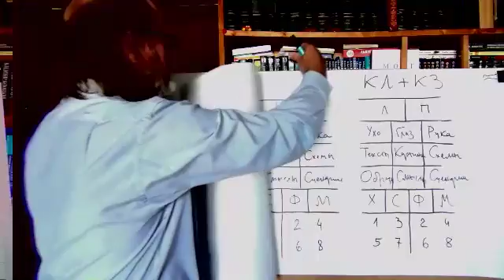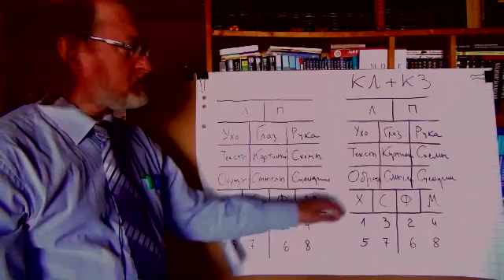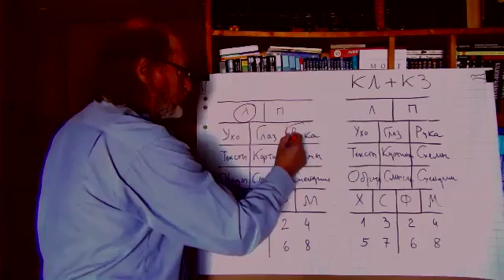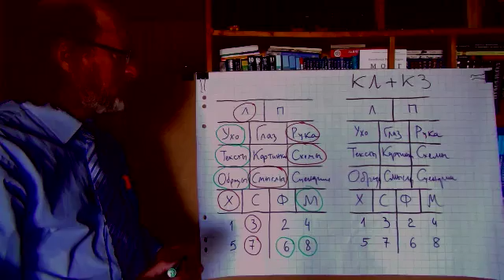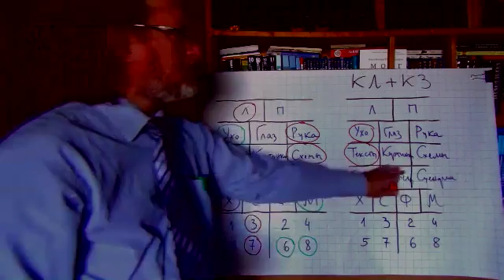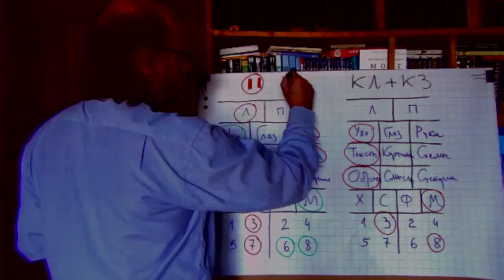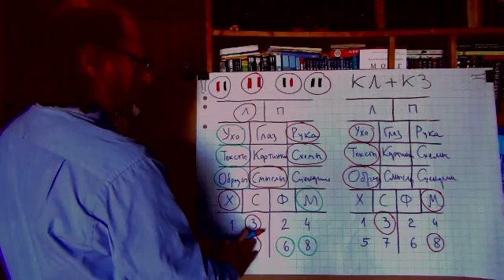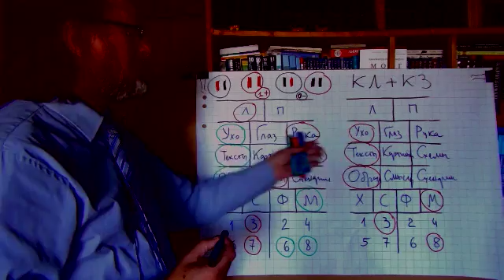Карта личности и Карта задачи. ОТЧ-2016-27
Общая теория человека